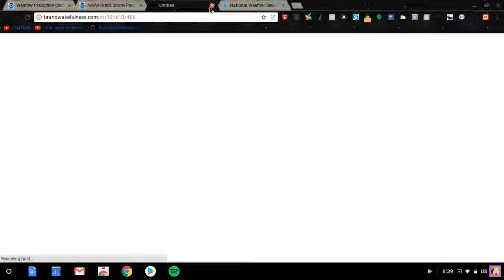EMERGENCY WEATHER BRIEFING 04-15-18 WATCH THIS